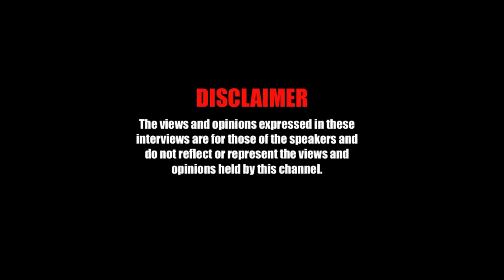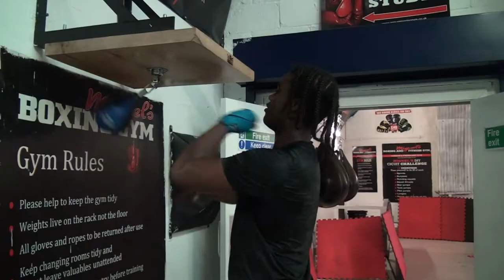UNTOLD STORIES ( FOOTSTEP 3 ) KO KITSON ( BOXING COACH )THE ROAD TO THE RING (GET YOUR MIND RIGHT)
DOWN IN THE ROADZ OF SOMERLEYTON IN BRIXTON AND THE BOXING GYM CALLED MIGUELS . DARDEST GOT TO SIT DOWN WITH WELL KNOWN EX BOXER AND NOW COACH KO KITSON . KO KITSON AS BEEN PUTTING IN A LOT OF WORK FOR THE KIDS OUT HERE IN THE TROUBLED TIMES WERE ALL HAVING . EARLY MORNING RISE OR A LATE AFTERNOON . HE IS ONLY TO WILLING TO PUT IN THAT WORK TO KEEP THEM KIDS OFF THE ROADZ . MAKING THEM SEE IF YOU START FROM YOUNG TRAIN HARD . U CAN BE THAT CHAMPION , HE AS SEEN IT ALL SO HE IS IN NO GOING TO SET BACK AND LET THE YOUTH OF TODAY MAKE THEM MISTAKES . IVE SEEN SOME OF THE TRAINING THE KIDS HAVE TO GO IN . HE'S PAST WAS NO EASY COME UP SO TRUST ME GET IN TO THIS ONE . MAKE SURE U TAKE NOTE . BECAUSE THEM WHO HAVE BEEEN THOUGHT IT ARE THE BEST TO SHOW THE YOUTHS A BETTER WAY . HARD TRAINING IS THE BEST WAY TO GET YOUR MIND RIGHT . THIS IS A VERY INTERESTING STORY AND THERE IS MORE OF IT TO COME . SO KEEP YOUR EYES ON THE CHANNEL . BIG UP TO COACH KO KITSON FOR THIS ONE AND ALL THEM WALKING WITH ME  . DON'T MISS THE FOOTSTEPS ,

TO SEE ABOUT JOINING UP WITH KO KITSON CLASSE'S AND TO LEARN THE PASS OF HE'S WHOLE MOVEMENT . GET HIM ON INSTAGRAM @kitsonboxing WALK WITH HIM .

YOUTUBE  DARDEST ( REAL TALKS ) TV

DON'T MISS THE FOOTSTEPS OUT HERE .